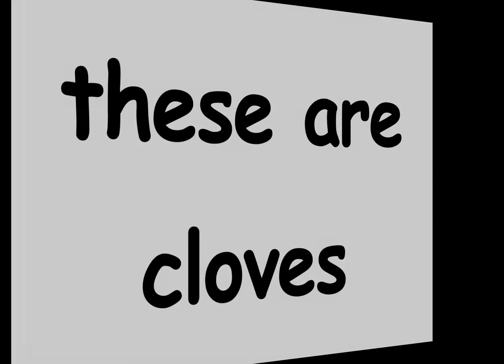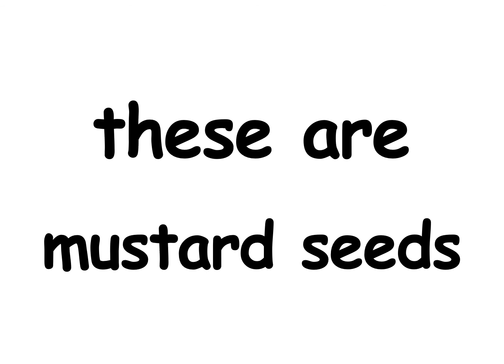Book 41 Spices & Condiments